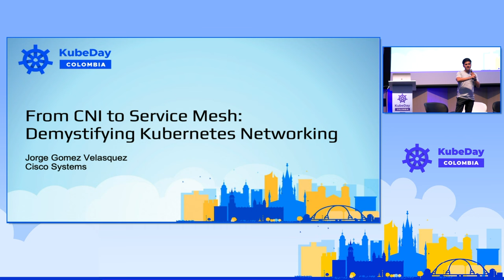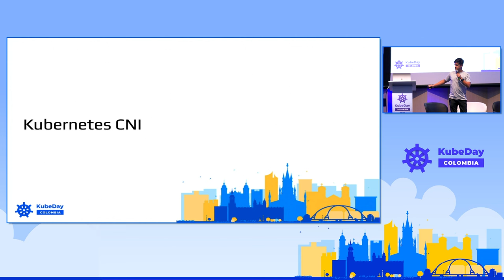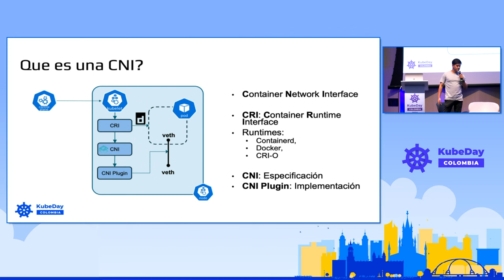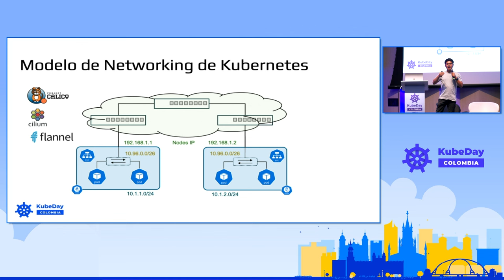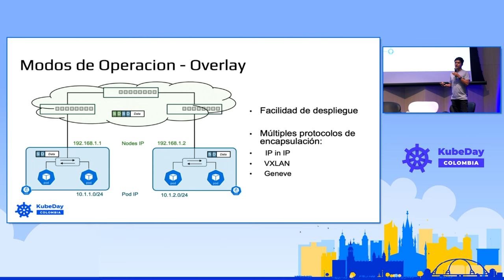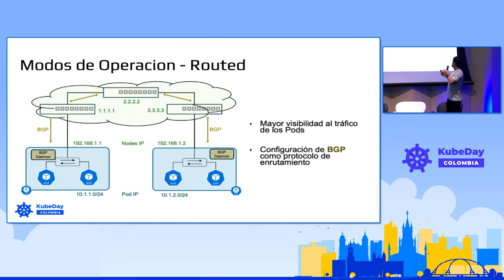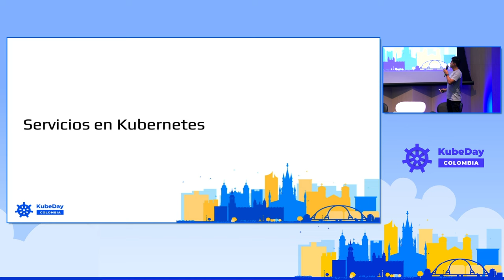From CNI to Service Mesh Demystifying Kubernetes Networking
Kubernetes is a powerful tool for deploying microservices applications offering features such as auto-scaling and multi-tenancy among others. But, what about networking? How does communication between workloads take place? Which components ensure reliable communication?. This talk aims to answer these questions by delivering a high level overview about the networking building blocks. Attendees will embark on a journey that begins with exploring how CNIs (Container Network Interface) enable Pod to Pod communication. Next, we will discuss the options for exposing applications to the outside world. Finally, attendees will learn how the novel Service Mesh approach improves the observability and security of Kubernetes workloads while also bringing advanced routing capabilities. By the end of the session, attendees will have a solid understanding about the scope and operation of Kubernetes networking as well as its role in hosting cloud-native workloads.